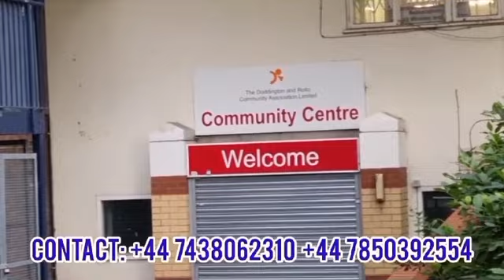Pastor Brigitte Teka: Invitation Spéciale 29 & 30 July 2023 - Trop ce’st Trop !!!